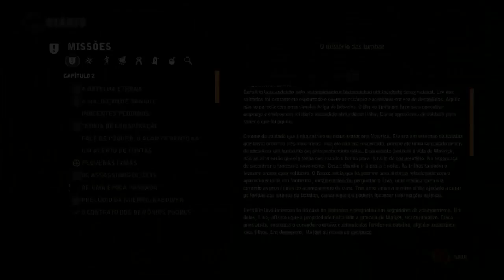The Witcher 2: Assassins of Kings - 18# Pequenas Irmãs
Pessoal esse é o décimo oitavo video da série, espero que todos curtam.
Nesse video ajudamos um cara a acabar com os fantasmas de suas irmãs.